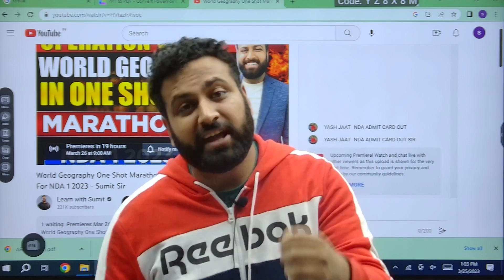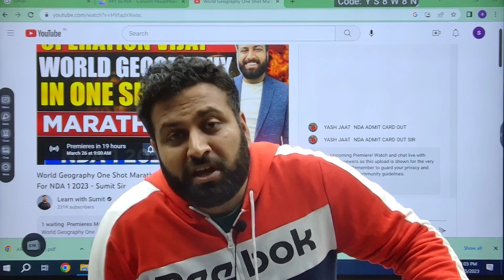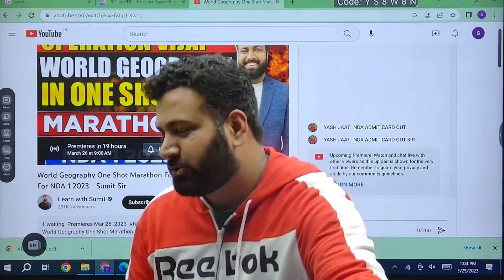Surprise For NDA 1 2023😍 UPSC NDA Latest Syllabus Fulfilled- NDA Aspirants 2023 | Learn With Sumit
Special Arrival For NDA Aspirants 2023 | Learn With Sumit

JAI HIND!